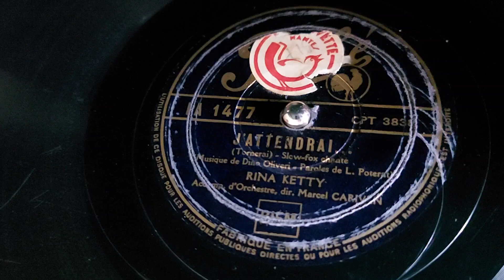1938: Rina Ketty - "J'attendrai..."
Label: Pathé – PA 1477

French release, 1938

Matrix: CPT 3838-1 (M3-92914)

Written by Louis Poterat (Lyrics) & Dino Olivieri (Music)

 Vocals: Rina Ketty
Accompanied by Marcel Cariven and his orchestra